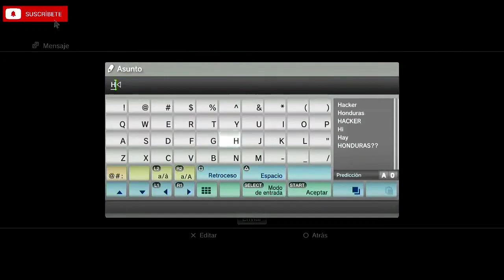Pillado usando Wallhack 😂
Bienvenidos a mi canal chavales, espero que os lo paséis fenomenal, si te gusta la experiencia BATTLEFIELD en la séptima generación de consolas 🎮 estás en el lugar correcto! 💯🔥